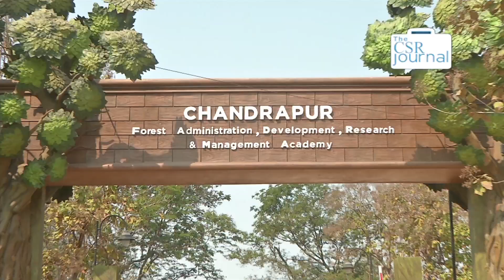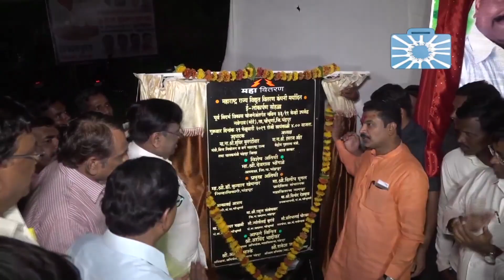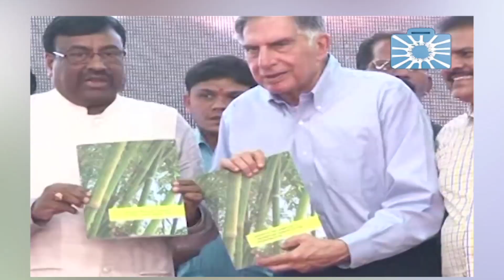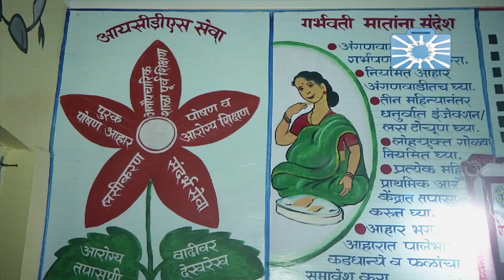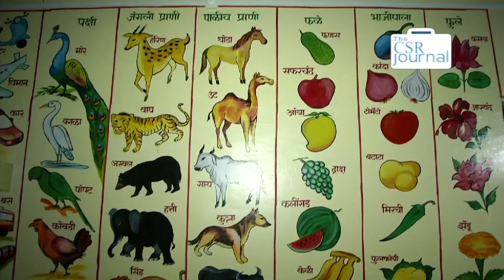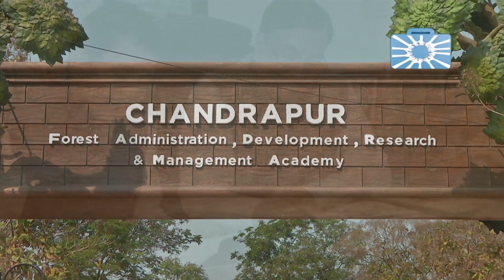SudhirMungantiwar is quietly transforming Chandrapur into a 'smart' district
Full of mineral and forest wealth, Chandrapur district in Maharashtra is a tribal-dominated area where life is hard because of Naxalite insurgency. Health, education and employment were amiss. However, Chandrapur has been transformed in the last five years. The district, which was earlier in a dismal condition, is thriving today. This has been possible due to Shri Sudhir Mungantiwar, former Finance, Forests and Planning Minister of Maharashtra, and his CSR initiatives. The CSR Journal's special report on the quiet revolution taking place in Chandrapur.